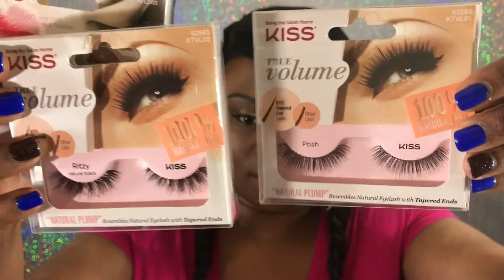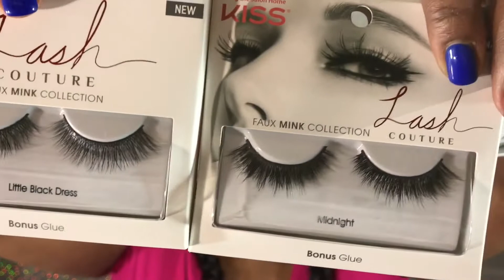HAUL TIME | ULTA | WALMART | AMAZON